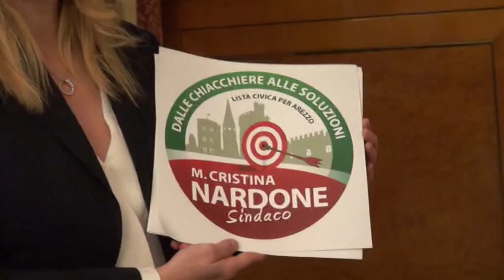Arezzo, M Cristina Nardone presenta la sua candidatura a sindaco